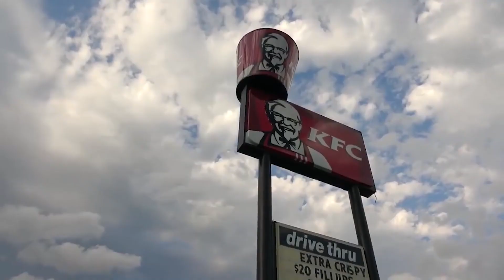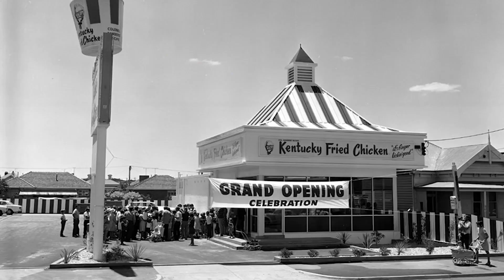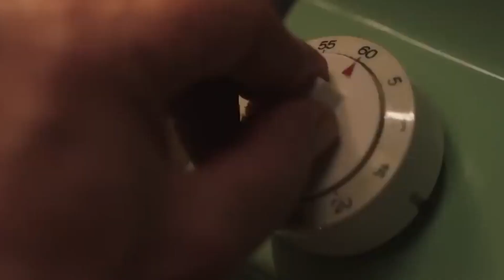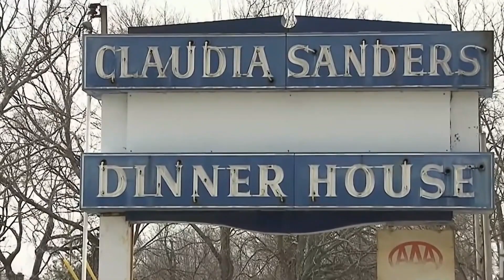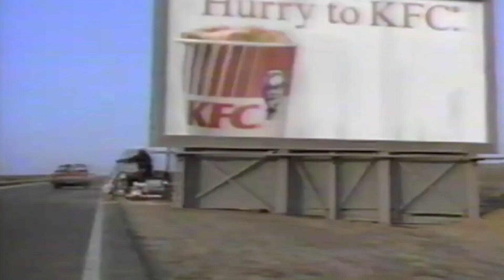History of KFC History of KFC Founder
History of KFC and History of KFC,s Founder, Colonel Harland Sanders. Kentucky Fried Chicken